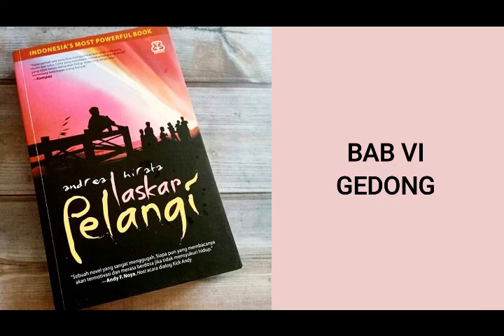Audiobook: Laskar Pelangi karya Andrea Hirata BAB 6 GEDONG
PROMO PRODUK KESEHATAN DISKON 90 PERSEN GRATIS ONGKIR SELURUH INDONESIA AUDIOBOOK INDONESIA

NOVEL LASKAR PELANGI
Pengarang Andrea Hirata
Negara Indonesia
Bahasa Indonesia
Genre Roman
Penerbit Bentang Pustaka (Yogyakarta)
Tanggal rilis 2005
Halaman xiv, 529 halaman
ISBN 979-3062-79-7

laskarpelangi andreahirata PROMO ELEKTRONIK DISKON 90 PERSEN KHUSUS HARI INI PLUS GRATIS ONGKIR